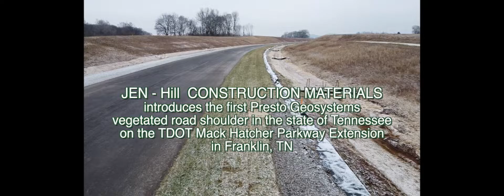GEOWEB® Vegetated System Stabilizes Road Shoulder Along New Parkway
The Challenge: Stabilizing a Vegetated Road Shoulder
The $45 million, 3.2-mile Mack Hatcher Parkway extension project in Franklin, Tennessee, included the construction of a vegetated road shoulder along a portion of the new roadway. The Tennessee Department of Transportation (TDOT) required a low-maintenance, economical, and safe solution for this vegetated road shoulder.

Initially, a rolled paver product was specified; however, this solution was cost-prohibitive, so engineers worked with Jen-Hill Construction Materials to provide a more affordable solution that met their requirements for a stabilized, vegetated road shoulder.

The Solution: GEOWEB® 3D Soil Stabilization System
Project engineers chose the GEOWEB® 3D Soil Stabilization System to stabilize the road shoulder along the parkway. Compared to a rolled product, the GEOWEB system provided a thinner cross-section, was easier to install and lowered the overall project cost.

The contractor, Reed Landscaping, placed 188,000 square feet of GEOWEB GW30V4 (4-inch cell depth) sections over a woven geotextile. The GEOWEB sections were connected using the patented ATRA® Key at each end-to-end connection. Once installed, the GEOWEB geocells were infilled with an engineered fill consisting of 70% crushed aggregate and 30% topsoil mix. Crushed aggregate provides the required load support capability while the topsoil allows for root penetration, leading to stronger, healthier vegetation. Sod was rolled over the top of the filled GEOWEB sections to complete the installation.